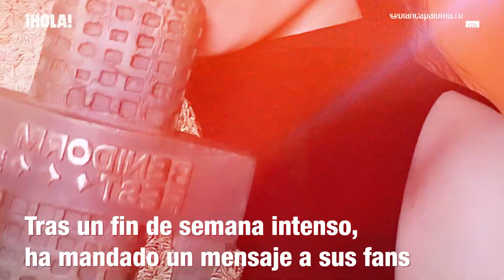Blanca Paloma lanza un mensaje a sus fans con el trofeo del Benidorm Fest en la mano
El nombre de Blanca Paloma ha sido uno de los más repetidos durante los últimos días, especialmente entre los seguidores acérrimos de Eurovisión. La artista ilicitana de 33 años representará a España en el festival con su tema Eaea, tras conseguir la victoria el pasado sábado en el Benidorm Fest. Sin duda, ha sido un fin de semana muy ajetreado para la artista, que ahora ha reaparecido con su trofeo en la mano y lanzando un mensaje a sus seguidores, dando las gracias y comentando cómo afronta este reto. Dale al play y no te lo pierdas.